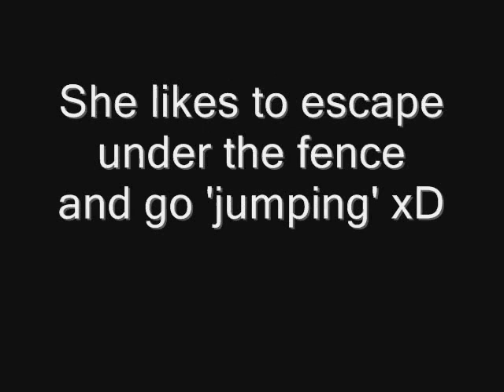Rumer, the Kangaroo wannabe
lmao. She keeps escaping and going under the fence. But she sticks near the fence with Sash. We have to get something big, so she won't go under. She escaped twice today. Anyway, enjoy I know I did xD.